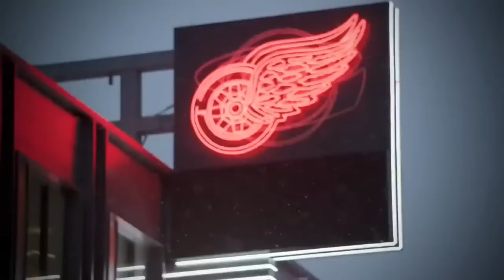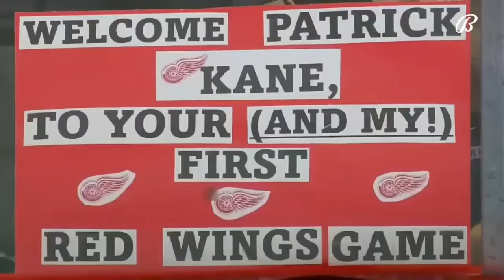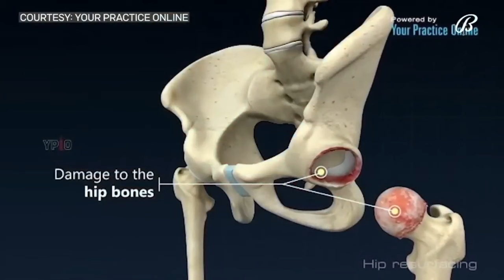Wingspan: SHOWTIME - #88 Patrick Kane - TV Special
Sorry, not sorry Hawks fans...